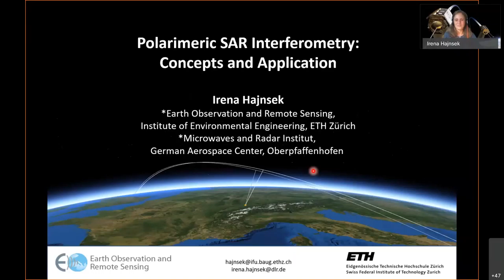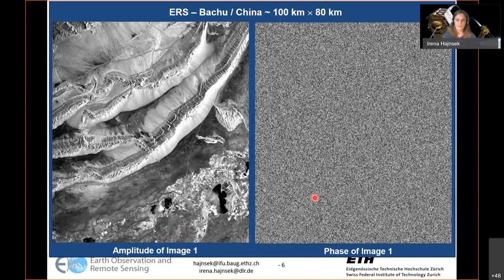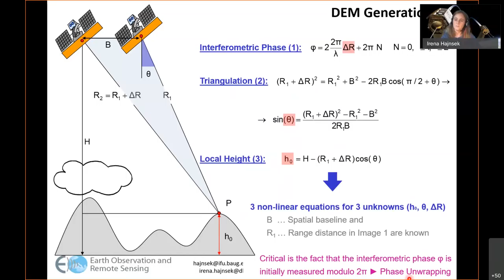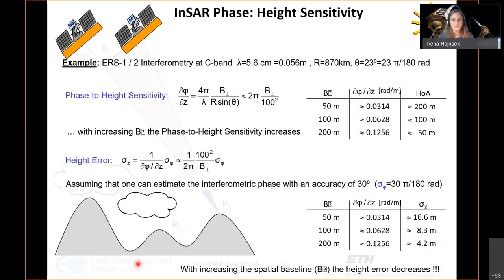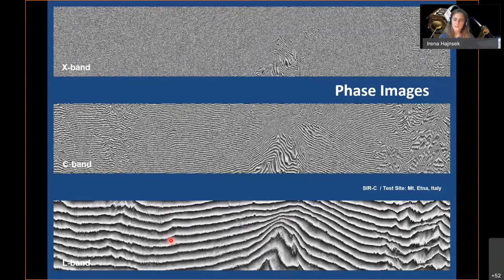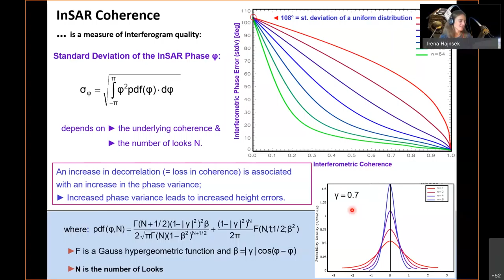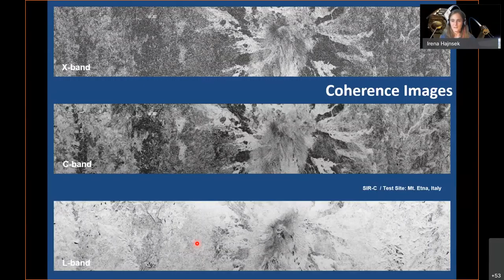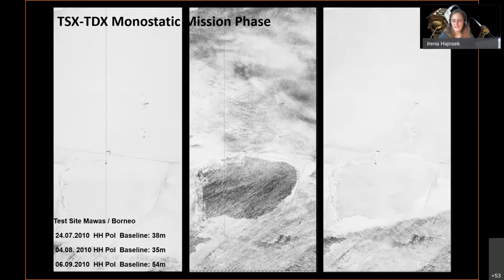Part 1/3: Principles and basics of InSAR and Pol-InSAR - Prof. Irena Hajnsek (theory)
Part 1/3
Prof. Irena Hajnsek (ETH Zurich & DLR) leads this series of theory sessions about the basics of SAR Interferometry (InSAR) and of Polarimetric SAR Interferometry (Pol-InSAR).

This first video includes SAR Interferometry (InSAR):
- 00:00 Welcome and context
- 08:14 Introduction to SAR Interferometry
- 27:39 DEM generation
- 33:13 Phase height sensitivity
- 1:07:21 Interferometric coherence
- 1:20:24 Repeat-pass interferometry
- 1:33:28 Single-pass interferometry

Check out her other lessons in this playlist, to learn more about InSAR, DInSAR and Pol-InSAR basics.

This video was recorded for the 6th ESA Advanced Course on Radar Polarimetry 2021 held online from 10-14 May 2021.